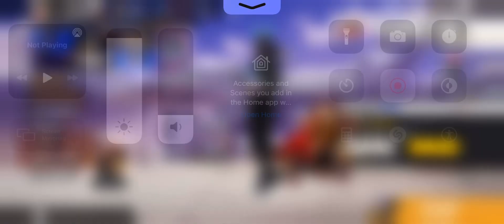I Got New HADOUKEN ENOTE FREE FIRE X Free Fighter